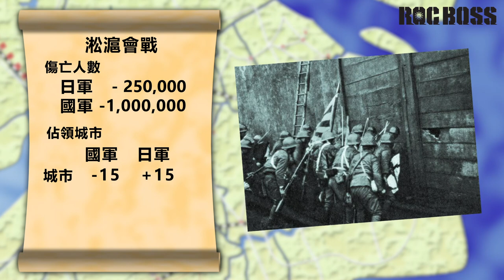淞滬會戰(中文版)中國抗日戰爭第一場大型戰役，八百壯士傳奇締造， - 完全動畫圖解【ROCBOSS】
有字幕可以從字幕功能開啟
如果您想支持我們，歡迎捐贈

上海之戰是中日戰爭中中華民國國民革命軍和日本帝國帝國日本帝國軍隊進行的22項重大交戰中的第一場抗日戰爭。這是整個戰爭中規模最大，最血腥的戰鬥之一。

自從1931年日本入侵滿洲的918事變與1932年日本入侵上海的128事變以來，中日之間一直存在著武裝衝突，而沒有正式宣戰。 1937年7月，馬可·波羅橋事件觸發了日本的全面進攻，這些衝突最終升級。中國對上海的頑強抵抗是為了阻止日本前進，這給中國政府提供了許多必要的時間來將重要的工業轉移到內陸，同時試圖將富有同情心的西方大國帶到中國一邊。在激烈的為期三個月的戰鬥中，中日兩國軍隊在上海市中心，邊遠城鎮以及在日軍兩棲登陸的長江和杭州灣的海灘上進行了戰鬥。

上海淞滬之戰可分為三個階段，最終有將近一百萬的部隊參戰。第一階段為1937年8月13日至8月22日，在此期間，國軍試圖剷除日本人在上海市區的據點。第二階段則為1937年8月23日至10月26日，在此期間，日軍在江蘇沿岸發動了兩棲登陸，兩軍進行了激烈的近距離交戰，日軍試圖控制這座城市及周邊地區。最後一個階段是1937年10月27日至1937年11月，其中包含國軍的全面撤退及四行倉庫謝團長及八百壯士的戰鬥，以及杭州灣登陸，與隨後在通往中國首都南京的戰鬥。

最終，上海淪陷了，中國失去了很大一部分最好的部隊，同時也沒有引起任何國際干預。但是，中國軍隊的抵抗震驚了日本。這場戰鬥歷時3個月，打破了日本人的誇口，即可以在3天之內征服上海，在3個月內征服中國。